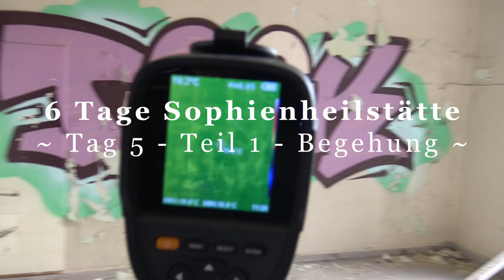PU: Sophienheilstätte - 2.OG und DG - TEASER PU: - Tag 5 - Teil 1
Am Tag 5 waren wir im 2. OG und Dachgeschoss um die Mittagszeit. Bei der Begehung ist und nichts besonderes aufgefallen, aber das Monitoringm was im Teil 2 folgt, hat einiges dokumentieren können.

Dabei gehen wir grundsätzlich nach folgendem Schema vor:

1) Erste Untersuchung: Meist am Tag um sich an dem Ort zu orientieren und ihn kennenzulernen. Neben der Begehung werden Kontrollmessungen (EMF, Temperatur. Luftfeuchte, Wetterverhältnisse) und Lokalitätsbestimmungen (Boden, Vegetation, Bauliche Verhältnisse) durchgeführt um zu sehen ob sich diese auf etwaige Vorkommnisse und Berichte auswirken.

2) Zweite Untersuchung: Meist in der Nacht, da dort die statistische Häufigkeit für das Auftreten vom Phänomenen, besonders in der "Geisterstunde" von 3:00 - 4:00 Uhr, erhöht ist.

3-???) Je nach den Ergebnissen der Untersuchung wird entschieden, ob weitere Untersuchungen sinnvoll sind. Dies ist i.d.R. der Fall, wenn als Resultat gesagt werden kann, dass ein Phänomen vorhanden ist, dessen Art aber noch nicht bestimmt werden konnte.